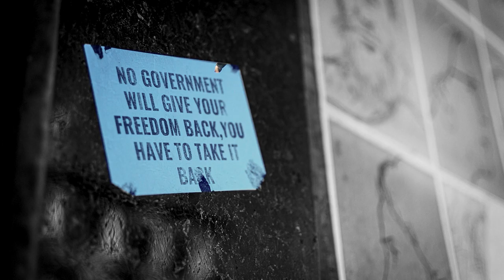Fight or Flight | Life Goes On